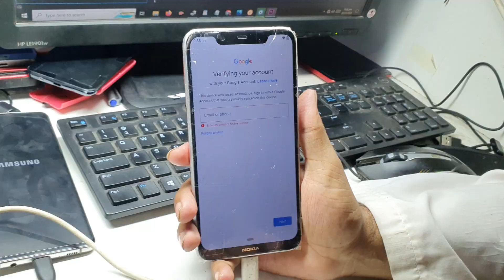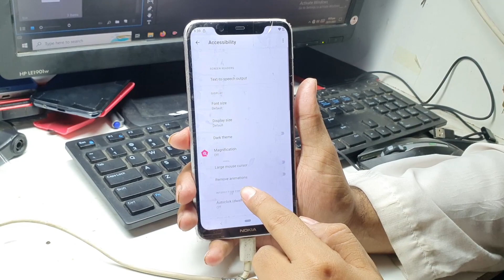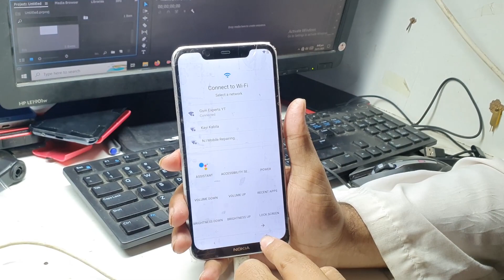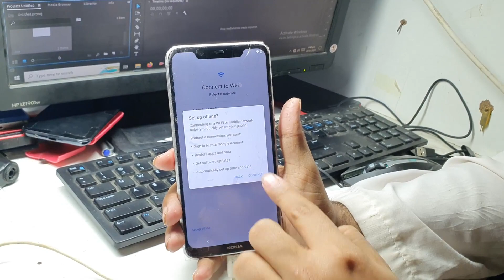Nokia 8.1 TA-1119 FRP/Google Bypass Without PC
nokia 8.1 frp bypass android 11
nokia 8.1 frp bypass
nokia 8.1 frp bypass android 10
nokia 8.1 frp bypass without pc
nokia ta-1119 frp bypass without pc